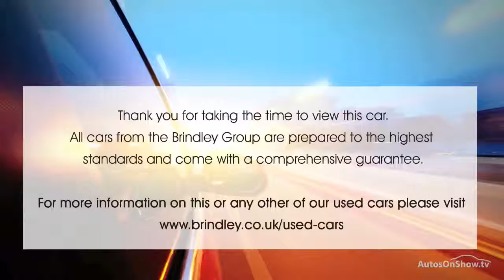HONDA CIVIC I-VTEC TYPE S GT RED 2011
2011 HONDA CIVIC I-VTEC TYPE S GT HATCHBACK PETROL, in RED